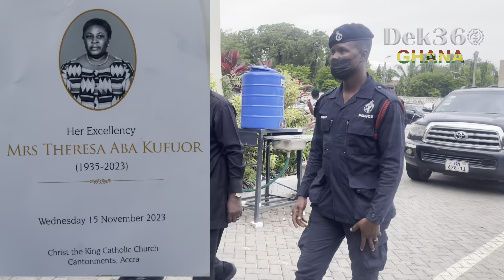Nigeria🇳🇬 Former President Obasanjo Couldn’t Hold Tears😭 Seeing First Lady🇬🇭 lïes in stäte.